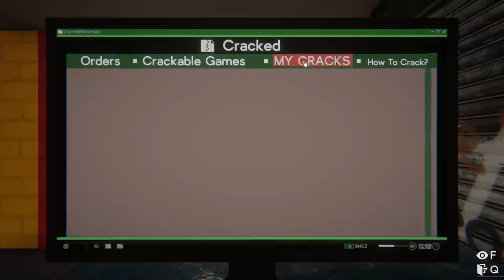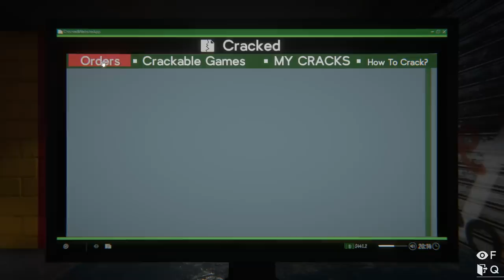I Started an illegal Business to Make Quick Money - Internet Café Simulator 2 Gameplay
In this episode of Internet Café Simulator I started an illegal business to make quick money but its not that easy so check out the full video and enjoy!